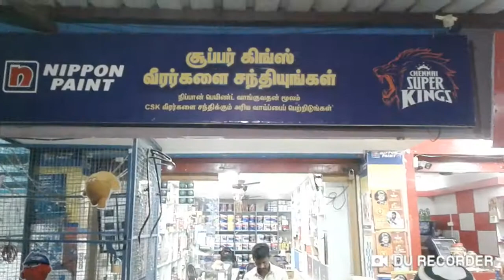Hema paints 003